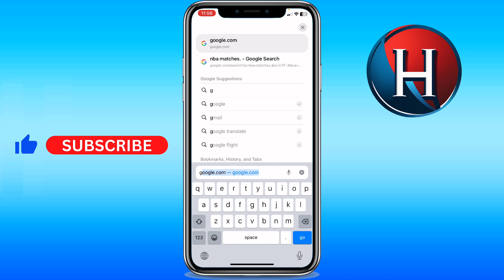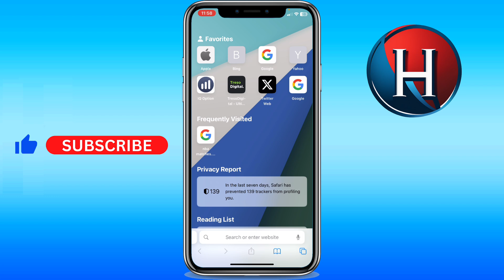How to change Safari homepage on iPhone [2 METHODS] (FULL GUIDE)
You'll learn how to set safari homepage iphone. Basically, how to change safari homepage on iphone. Enjoy!